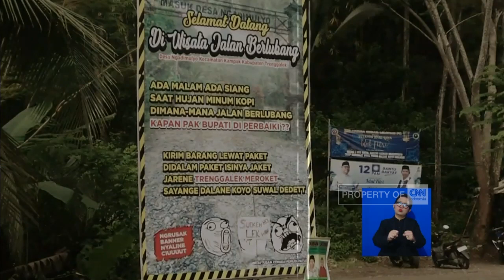Protes Jalan Rusak Dengan Pantun Sindiran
Kesal karena jalan rusak tak kunjung diperbaiki, warga Trenggalek, Jawa Timur, memasang aneka baliho dan papan reklame, bertulisan pantun kritik kepada pemerintah setempat.

Sementara itu, di Wilayah Cirebon, Jawa Barat, sejumlah ruas jalan mengalami kerusakan, yang belum diperbaiki. Hal ini berdampak pada rawannya kecelakaan, hingga polusi udara.